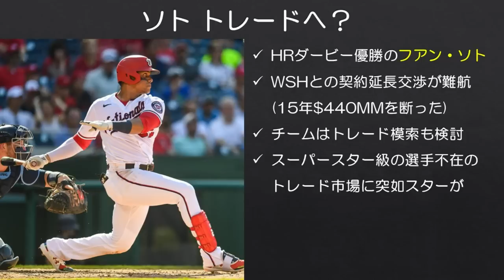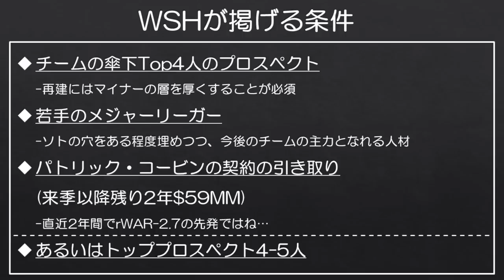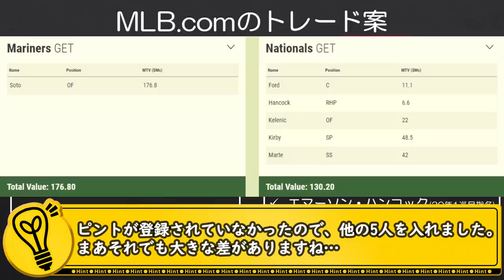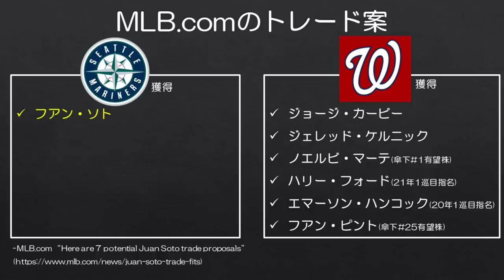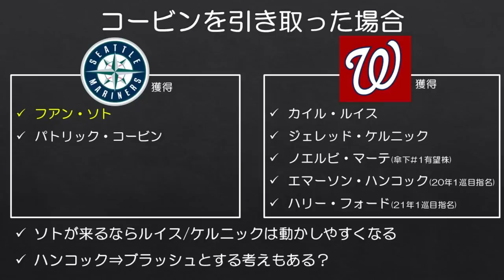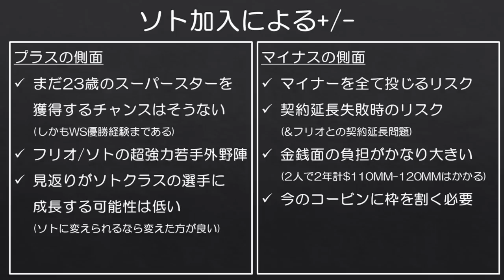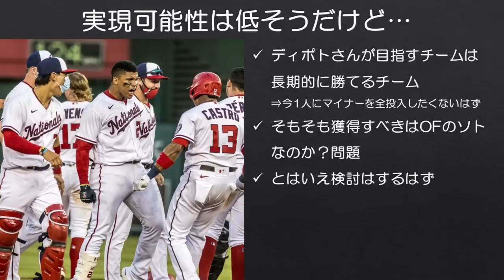【MLB】フアン・ソトの移籍先候補にマリナーズ！？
23歳のスーパースターを獲得できるチャンスはまずありません。チャンスがあるなら絶対に獲得を検討すべきです。

ただし、どこまで追うべきかも考えておく必要は同時にあると思います。ディポトさんがトレードデッドラインまでにソト関連でどのように動くのか注目したいですね。

■動画中紹介したBaseball Trade Values
"Trade Simulator"で文字通りトレードのシミュレーション(双方のチームが得る価値の試算)ができます。